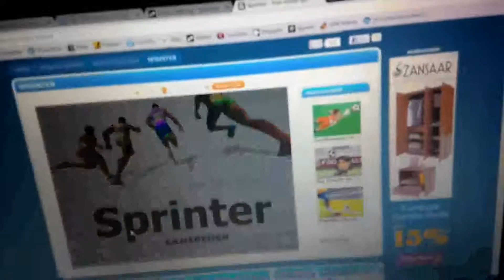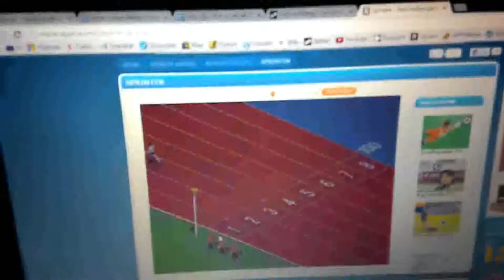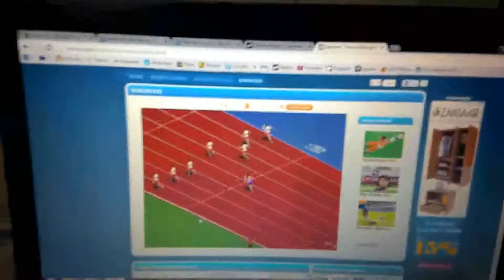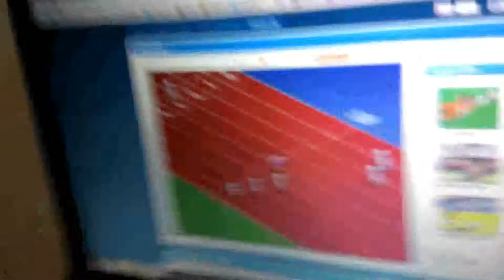10 yo playing Sprinter @